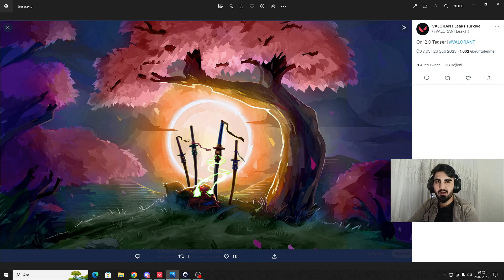ONİ KATANA KESİNLEŞTİ | VALORANT | ONİ 2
Uzun süredir beklediğimiz Oni 2.0'ye ait Katana kesinleşti.